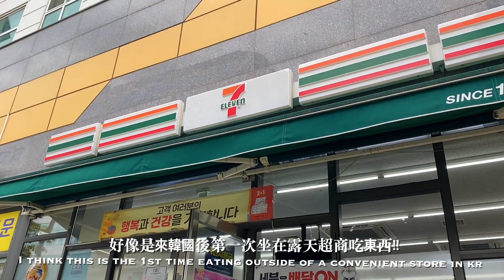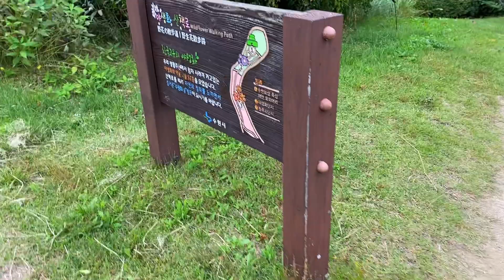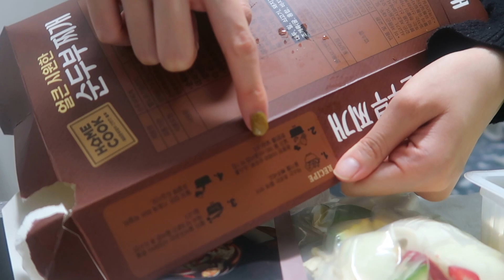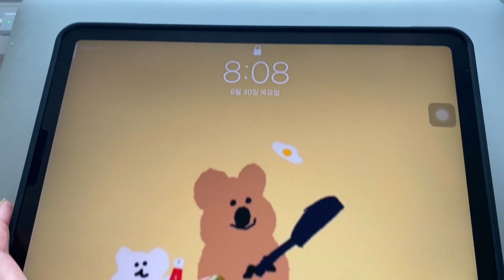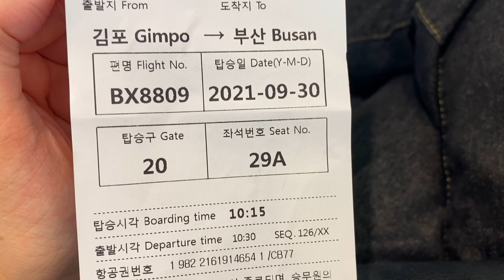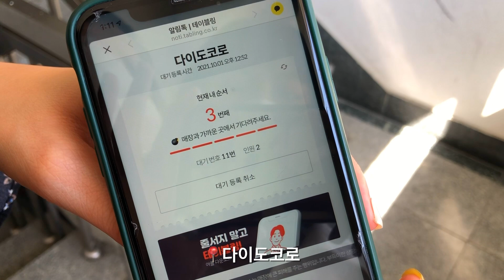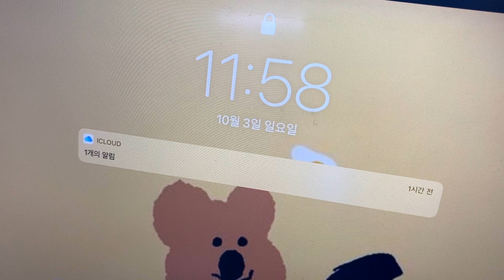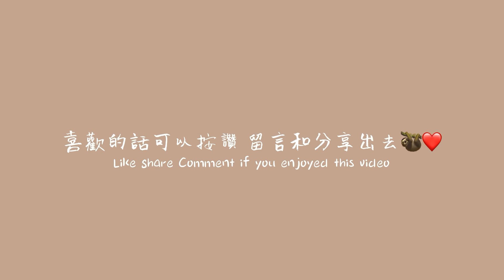韓國日常/ 韓式豆腐鍋, 茄子麻婆豆腐蓋飯, 釜山3天2夜, 甘川文化村, 廣安里海邊, 水原一天遊 Sandy Sloth🦥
在韓國倒數的日子什麼也特別美麗💕
以後也要用倒數的視覺去過每一天：）
希望大家快樂的展開一星期🦥❤️